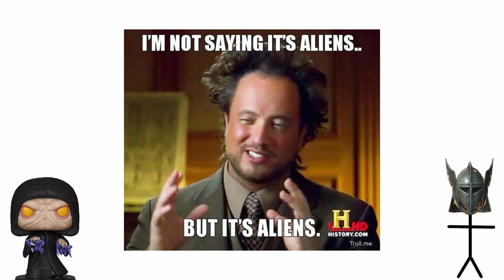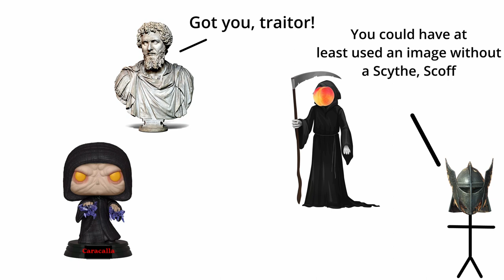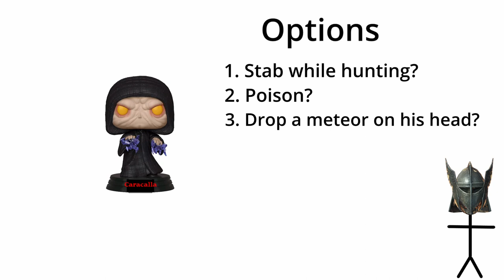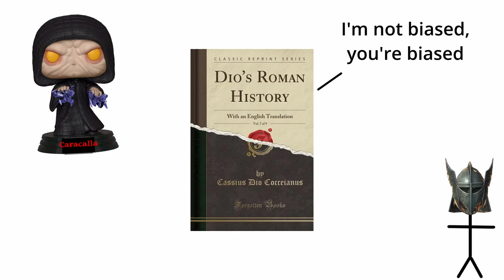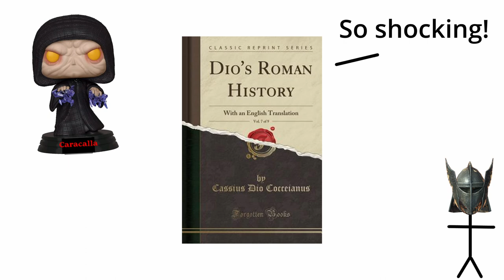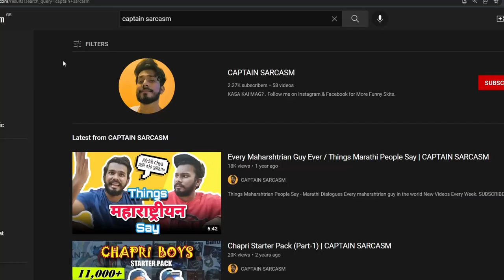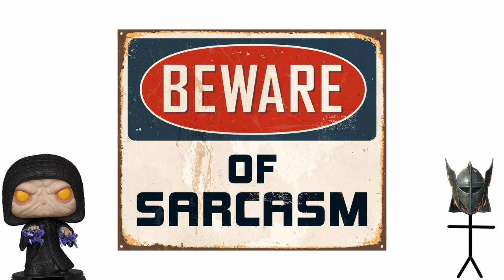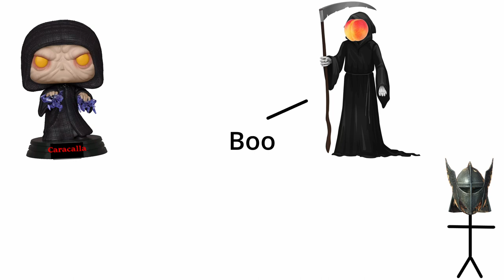Caracalla - the Roman Emperor Who Gave Order 66 - Roman History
Caracalla was the Roman Emperor who succeeded his father, Septimius Severus, the first of the Severan Dynasty.  He was also a rather bizarre figure, if you believe the ancient Roman historians like Cassius Dio and Heroditian.

From offing his brother, plots against his father, and exciling his wife through to the giving of the Star Wars Order 66 on the city of Alexandria - it's safe to say that Caracalla has some great, and hilarious, stories told about him by the historians.

So we take a look at his chaotic life, his ability to do away with those close to him, and eventually his death.

But we especially look at how Caracalla and why he was the Roman Emperor who gave Order 66 on his enemies.  Not just once, but multiple times.

Caracalla is succeeded as Roman Emperor by Macrinus, briefly, who we cover in more depth in the video on Elagabalus...